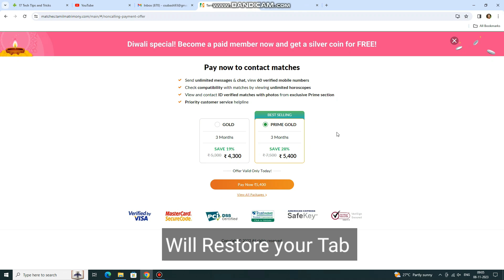How to restore browser Tab you just closed by accident